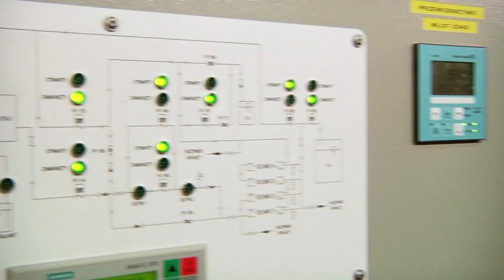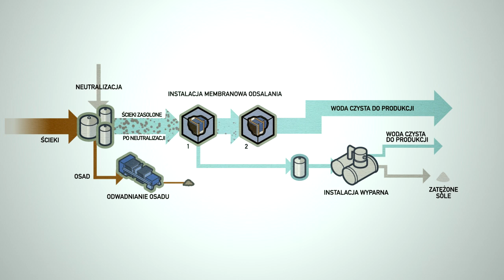PP-EKO - oczyszczanie ścieków przemysłowych/industrial sewage treatment plants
PL/ENG

Laureat I edycji rządowego projektu GreenEvo, prowadzonego przez Ministerstwo Środowiska.

Technologia: Zero zrzutu, zero odpadów, zero problemów z czystą wodą odzyskaną ze ścieków przemysłowych. Tak jednym zdaniem można opisać technologię ROVAPO™, która pozwala na produkcję bardzo czystej wody technologicznej. ROVAPO™ jest technologią zamkniętego obiegu wodnego, która minimalizuje ilość zużytej energii oraz powstających odpadów. To technologia tak czysta jak woda, którą dzięki niej uzyskujemy. ROVAPO™ to również wysoka wartość wskaźnika zwracania wody do powtórnego użycia (do ponad 95%).

Winner of the 1st edition of the GreenEvo project, run by Ministry of the Environment, Poland.

Technology: No emissions, no waste, no problems with clean water recovered from industrial waste products. In this one sentence you can describe the technology of ROVAPO™, which enables the production of very clean technological water. ROVAPO™ is a closed water circulation technology that minimizes energy consumption and resulting waste products. It is a technology as clean as the water it generates. ROVAPO™ also means a high level of water recycled for repeat use (up to 95%).